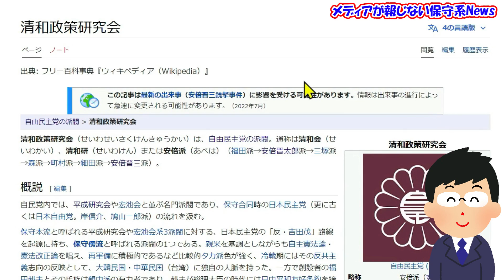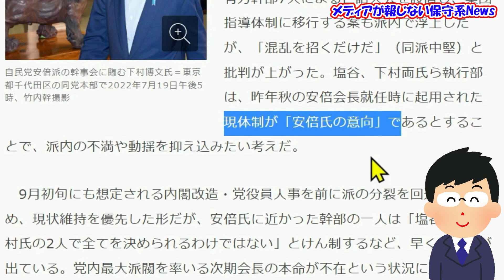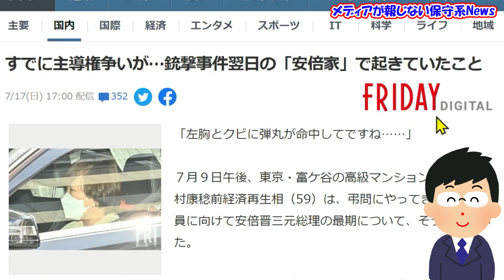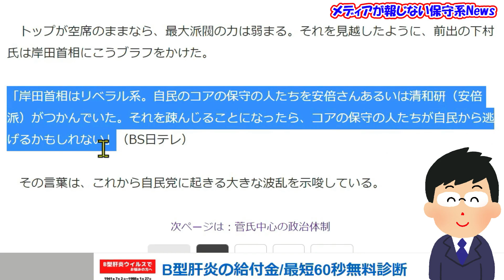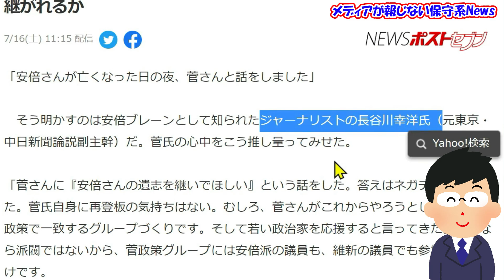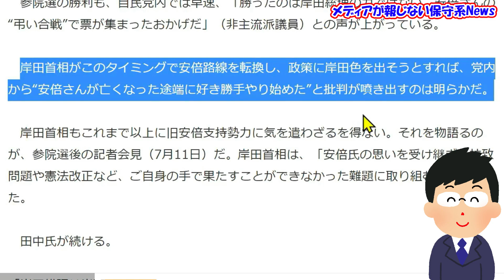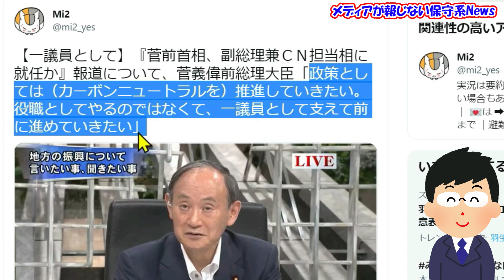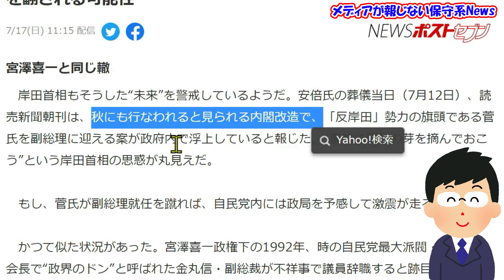【安倍派】跡目争いで自民党が大分裂へ！！第一関門は「内閣改造・党役員人事」！！9/27「国葬」の後に政局が動き出す！！【メディアが報じない保守系News】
【安倍派】跡目争いで自民党が大分裂へ！！
第一関門は「内閣改造・党役員人事」！！
9/27「国葬」の後に政局が動き出す！！

◆孤独の宰相 菅義偉とは何者だったのか

‹引用先›
◆NHK 自民 安倍派 後任会長置かず現体制維持 幹部が派閥運営へ
◆毎日新聞　安倍派、名称を残して会長職は当面置かず　「結束が大事だ」
◆NHK 安倍元首相の「国葬」9月27日実施で最終調整 政府
◆NEWSポストセブン　自民党大分裂へ【前編】安倍氏が残した2つの政治基盤はどう受け継がれるか
◆FRIDAY すでに主導権争いが…銃撃事件翌日の「安倍家」で起きていたこと
◆NEWSポストセブン　自民党大分裂へ【後編】岸田首相「安倍後継」のポーズ取るも反旗を翻される可能性
◆読売新聞　［針路　２２参院選後］‹中›安倍氏失い　変わる力学
◆環境新聞　菅前首相、副総理兼ＣＮ担当相に就任かー「菅勉強会」参院選後先送りの見返りに　岸田首相 自民党・経団連の提言を受け
◆Mi2 【一議員として】『菅前首相、副総理兼ＣＮ担当相に就任か』報道について、菅義偉前総理大臣
◆『勝手に相関図』鎌倉殿の13人＊13人勢揃い